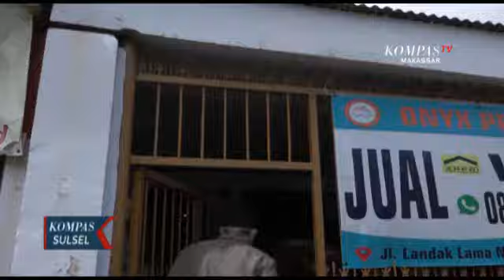BPOM Temukan Produk Kadaluwarsa Dalam Parsel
MAKASSAR, KOMPAS.TV - Badan pengawas obat dan makanan sulawesi  selatan, menggelar inspeksi mendadak atau sidak ke sejumlah toko dan distributor parcel di kota makassar. Dalam sidak ini petugas menemukan sejumlah produk makanan kadaluarsa di dalam kemasan parcel.

Sidak toko dnn distributor makananan ini dilakukan dijalan sungai saddang kota makassar . Dalam sidak kali ini , petugas fokus pada parcel yang kini mulai marak di jual jelang lebaran .

Sejumlah parcel pun di buka dan petugas menemukan sejumlah produk makanan yang kadaluarsa namun tetap di perjual belikan .

Pemilik toko yang kedapatan menjual parcel berisi makanan tak layak komsumsi diberi surat tegiran dan pembinaan.